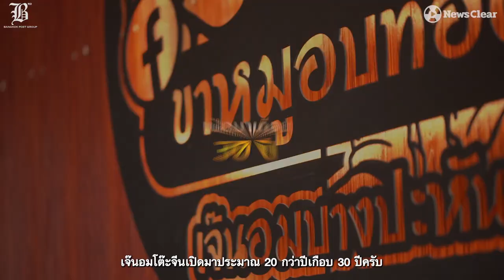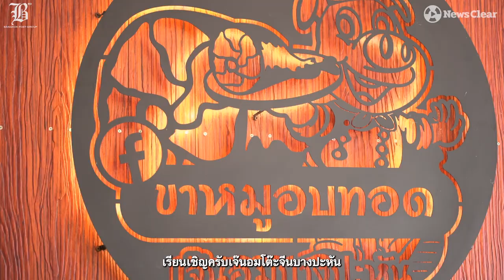"ขาหมูอบทอดเจ๊นอม" บางปะหัน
ตุ๋นข้ามคืน ทอดแล้วฟรีส ฟรีสแล้วทอดเลี้ยงจนกรอบนอกนุ่มใน “ขาหมูอบทอดเจ๊นอม” ขาหมูเยอรมันจิ้มซีฟู้ดยืนหนึ่งอยุธยาขายกว่าวันละครึ่งหมื่น
ร้านขาหมูที่ไม่รอมชอมเรื่องความอร่อยจนกลายเป็นอีกหนึ่งของดีของฝากที่ใครมาอ.บางปะหันต้องแวะ เกิดได้จากด้วยความเป็นพ่อครัวผู้มีหัวใจรักอาหารที่แม้อาหารขั้นตอนเยอะแต่ก็ไม่หวั่นเหนื่อย เพื่อให้ลูกค้าซื้อไปกลับถึงบ้านได้รับความอร่อยแบบเต็มหน่วย (2-3 ชม.หลังทานยังกรอบกรุบนุ่มใน) ทานไปยิ้มไปแม้ชีวิตตอนนี้จะลำบากยากเพราะโควิด-19
เมื่อบวกกับความชำนาญกว่า 30 ปี ให้คนชิมนับหมื่นๆ นับพันๆ คน ทำให้เป็นกูรูเรื่องของขาหมูอบทอดไล่ไปตั้งแต่วัตถุดิบที่สดสะอาด วิธีการที่ประณีตละเอียดและรสชาติทุกวันฟินเหมือนเดิมไม่มีเปลี่ยนหรือตกขบวนความอร่อยเต็มหน่วย
ที่สำคัญที่ทำให้ “ขาหมูอบทอดเจ๊นอม” กลายเป็นร้านยืนหนึ่งคือ “ราคาย่อมเยา” แก๊สพุ่งน้ำมันแพงไม่สนเพราะขายในราคาเพียง 250-300 บาทเท่านั้นต่อขาเบิ่มๆ ขาหนึ่งทานกัน 2-3 คนสบายๆ กับข้าวสวยร้อนๆ
คุณพ่อบ้านคุณแม่บ้านเตรียมสมุดปากกาจดพิกัดที่ตั้งกันให้พร้อม
ลูกๆ หลานๆ คนเฒ่า กระชับโทรศัพท์ให้มั่นที่บอกร้องน้าอาให้ไปซื้อ
Newsclear ขอพาไปชม “ขาหมูอบทอดเจ๊นอม” เมคอินบางปะหัน ร้านขาหมูที่ไม่รอมชอมเรื่องความอร่อย